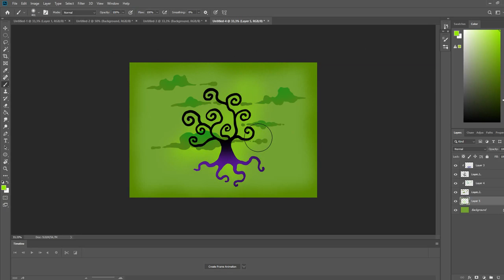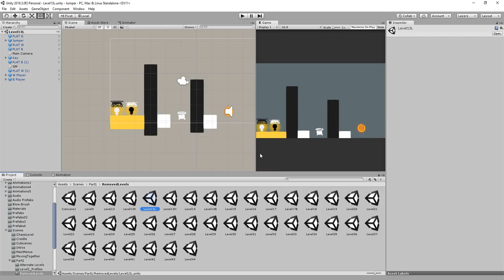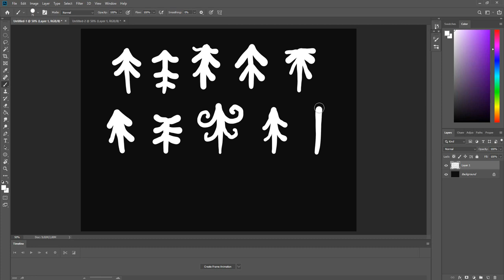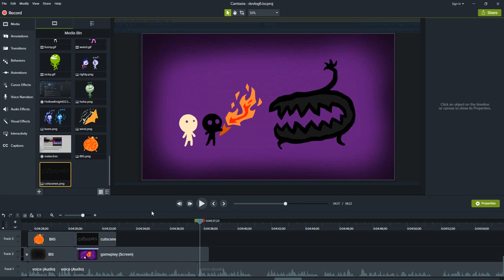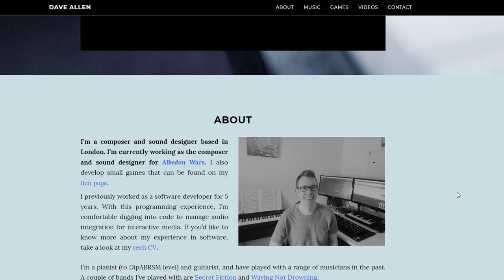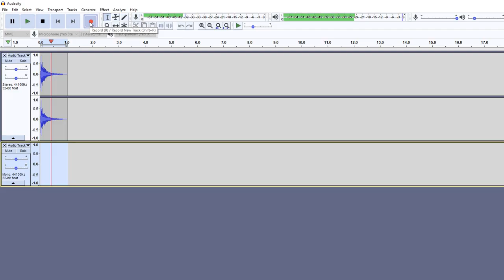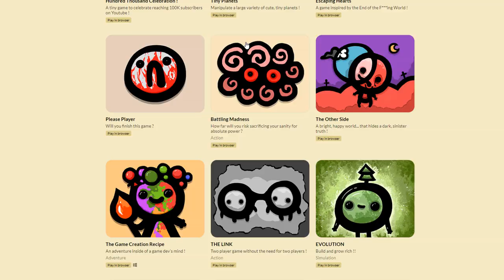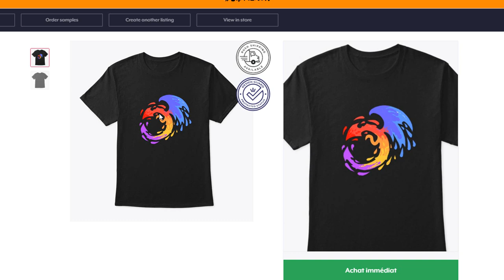The Dreadful Whispers | Half a Year of Game Development !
In this video I talk about the progress I've made on my indie game : The Dreadful Whispers since starting it in December 2018 !

Let's go through 6.5 intense months of game dev, and see how the game evolves over time. I'll also share with you key things I learnt along the way as well as the challenges I've faced !